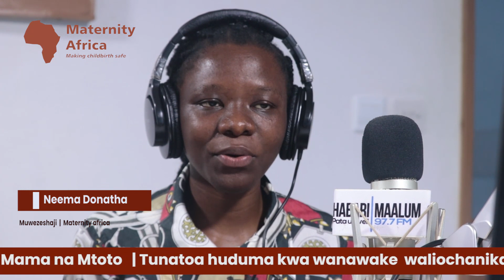JINSI MAAMBUKIZI YA UKIMWI YANAVYO AMBUKIZWA KWA BINADAMU